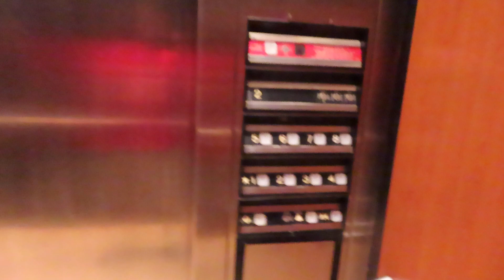Dover Traction Elevators At Hilton Garden Inn Dallas/Market Center (With Anatole2201)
Riding the elevators at Hilton Garden Inn Dallas/Market Center in Dallas TX I was riding and filming with Anatole2201